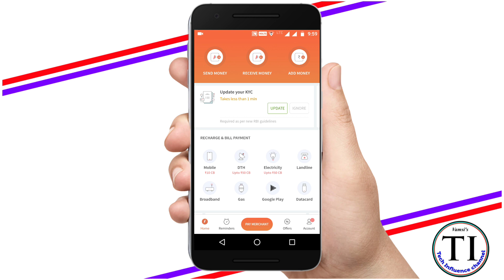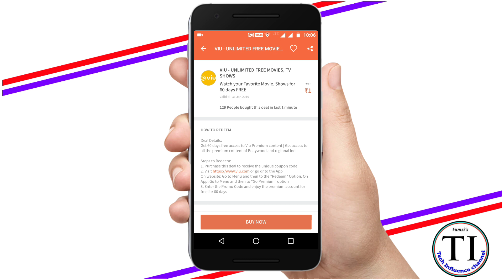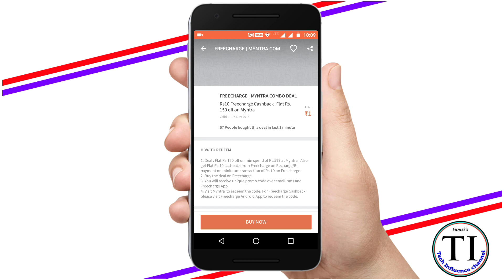Free mobile recharge | 1 rupee mobile recharge | best recharge offer today | Tech Influence